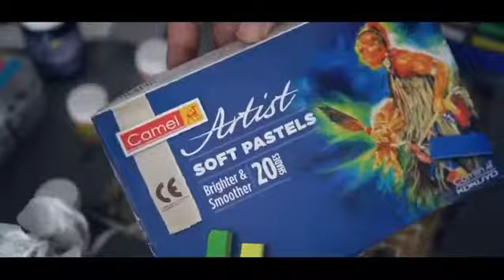creative Abhinav shukla bb14 mountainman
Please do share your thoughts and opinions in comments if any, it will help me bring better stuff and I would really appreciate it

Good day!! :)